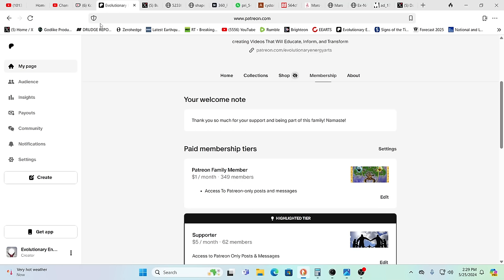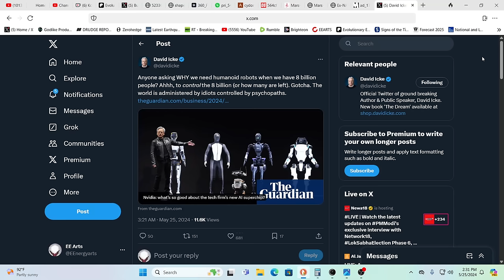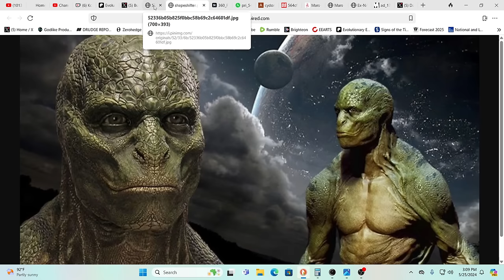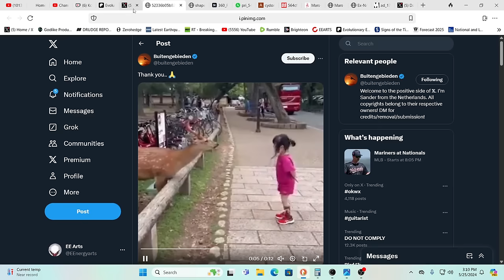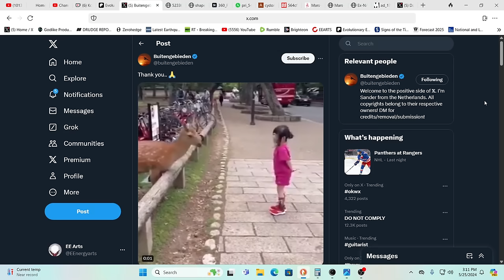WHAT ON EARTH (& OFF EARTH) IS REALLY GOING ON ??? WATCH AT YOUR OWN PARADIGMS RISK!!!